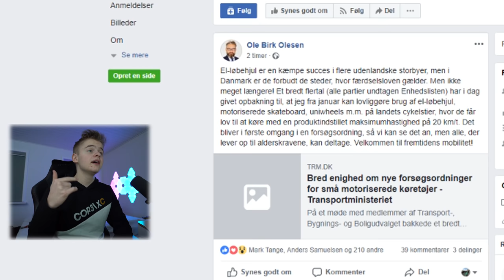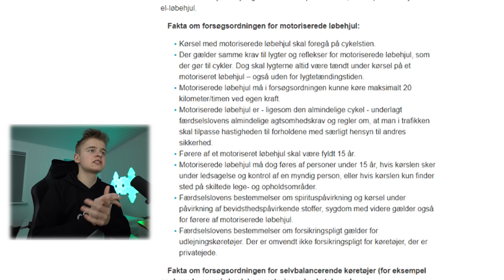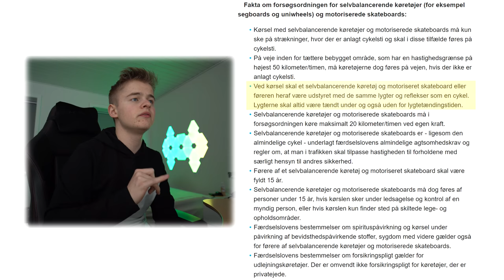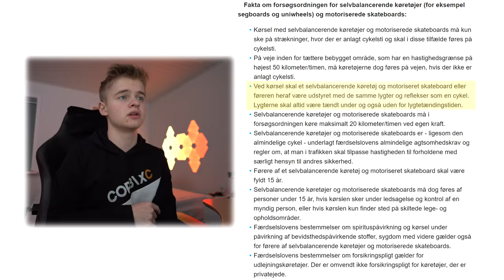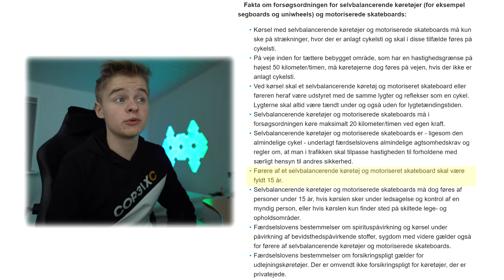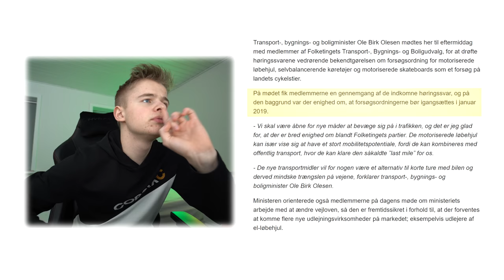ELEKTRISK SKATEBOARD ER ULOVLIGT? (eller...)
Jeg har efterhånden haft mit skateboard siden sommer 2018, og har kørt flittigt rundt på det. Dog har der været lidt snavs omkring lovgivning omkring skateboardet, da det er så nyt et køretøj, at der endnu ikke er fastlagt regler om dem på vejene. Dog har transportministeren kommet med et forslag om at lovliggøre disse transportmidler!